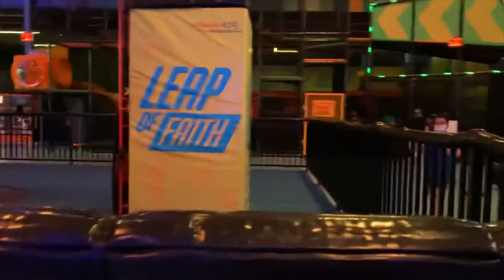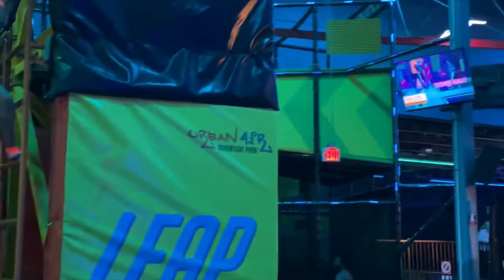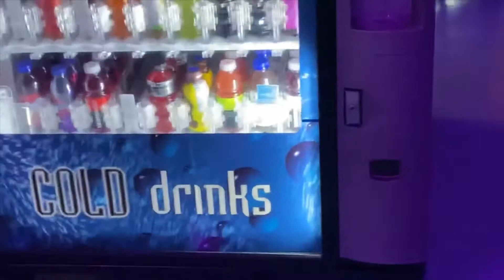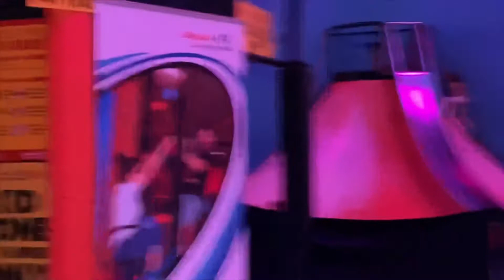(793) đi đến URBAN tại Long Island cho con cháu vui chơi 4